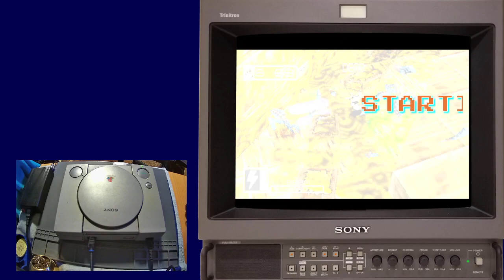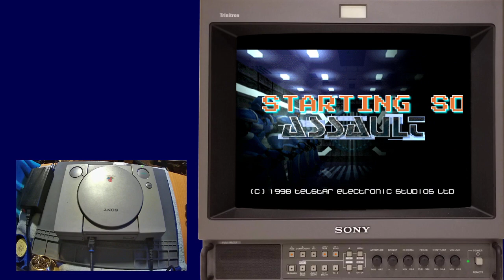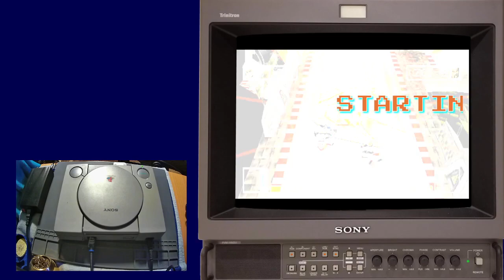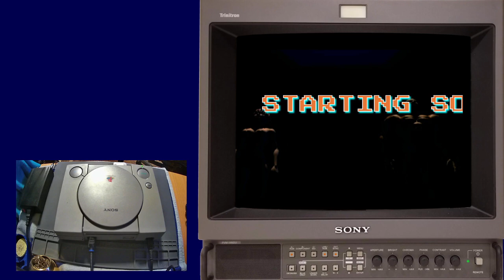Assault: Retribution PS1Digital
This is a game that came in the very first Playstation 1 I ever picked up at a thrift store!